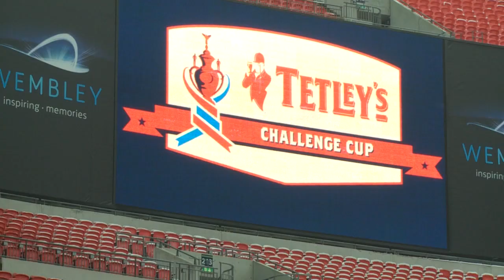SLTV Exclusive: Tetley's sponsor Challenge Cup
Tetley's will be title sponsor of the Challenge Cup for the next two years. SLTV spoke to RFL Chief Executive Nigel Wood, Carlsberg UK Comms Director Bruce Ray and Challenge Cup legend Martin Offiah.